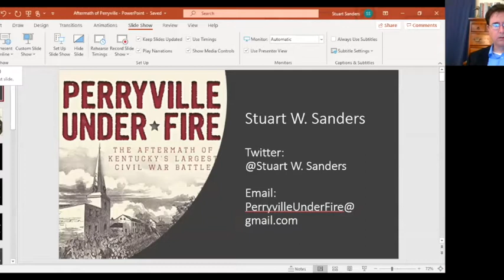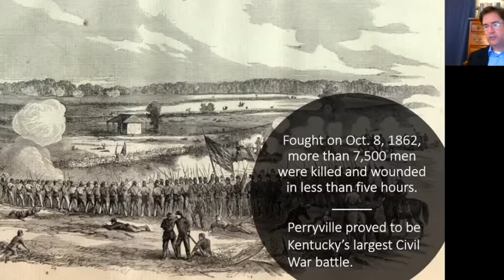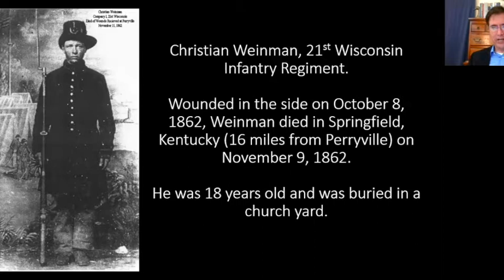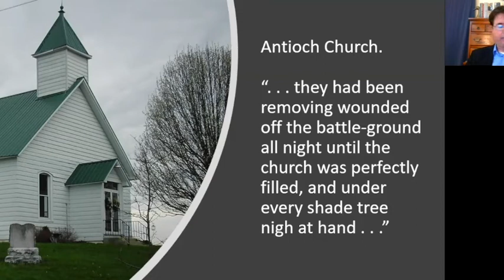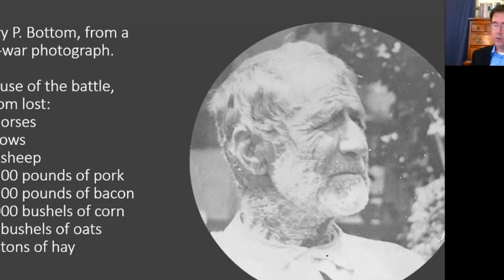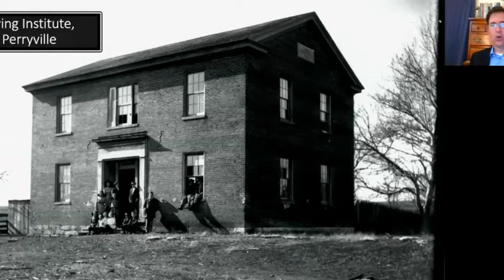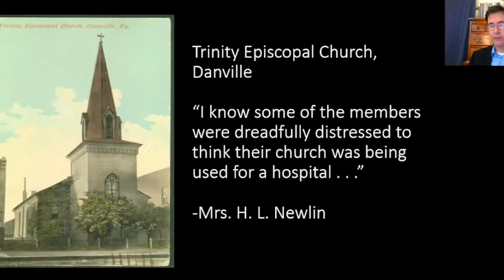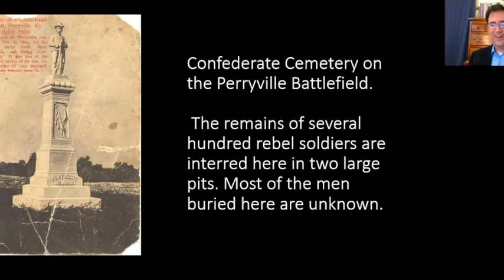October 2020 Meeting of the Chicago Civil War Round Table: Stuart Sanders on Perryville Under Fire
Stuart Sanders on Perryville Under Fire.
The 1862 Battle of Perryville, Kentucky, laid waste to more than just soldiers and their supplies. The commonwealth's largest combat engagement also took an immense toll on the community of Perryville, and citizens in surrounding towns.
After Confederates achieved a tactical victory, they were nonetheless forced to leave the area. With more than 7,500 casualties, the remaining Union soldiers were unprepared for the enormous tasks of burying the dead, caring for the wounded, and rebuilding infrastructure. Instead, this arduous duty fell to the brave and battered locals.
Former executive director of theÂ Perryville Battlefield Preservation Association, author Stuart Sanders presents the first in depth look into how the resilient residents dealt with the chaos of this bloody battle and how they rebuilt their town from the rubble leftover. The talk is based on his book "Perryville Under Fire: The Aftermath of Kentucky's Largest Civil War Battle."
Stuart Sanders worked for nearly 10 years to preserve and interpret Perryville, Kentucky's largest Civil War battleground, before coming to the Kentucky Historical Society, first to oversee community field services, then as our History Advocate and now as the Director of Research and Collections. Stuart brings his experiences as a preservationist, interpreter, outreach specialist, author of three books and speaker to his current duties, communicating the relevance, value and significance of Kentucky's history. He holds a Bachelor of Arts degree in history and completed Developing History Leaders.